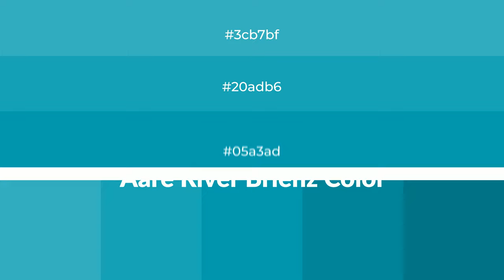Shades & Tints of Aare River Brienz color 05a3ad A Warm Blue color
Shades of Aare River Brienz color 05a3ad Warm Shades of Aare River Brienz with Blue hue for your project!

Shades
Hex 049099

Tints
Hex 20adb6